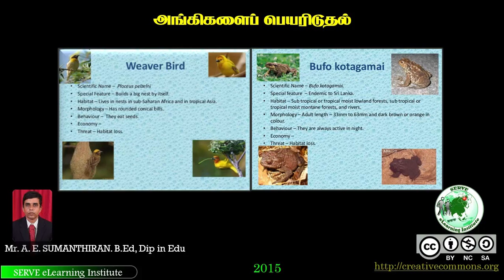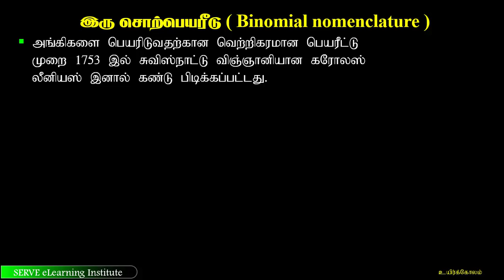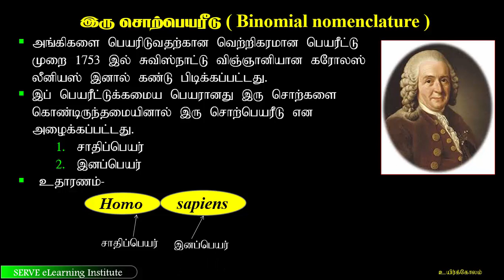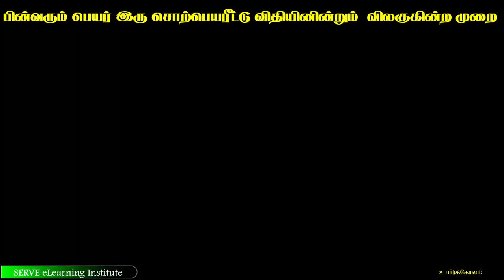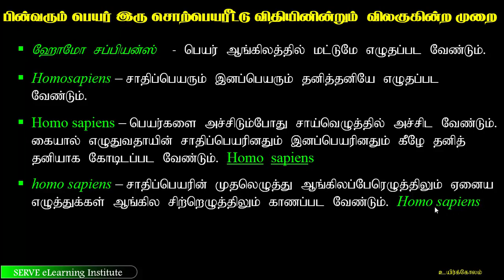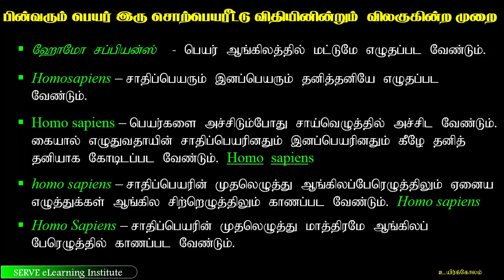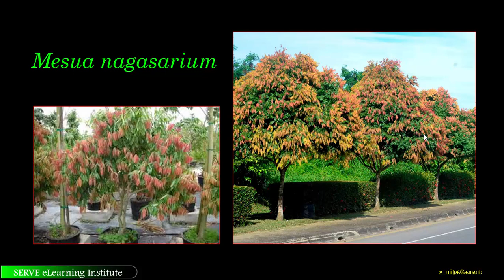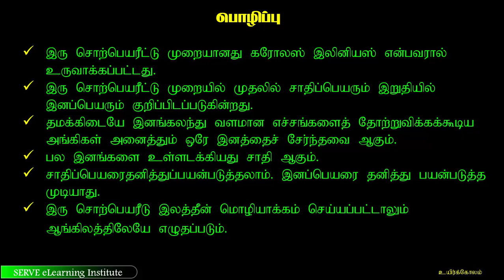13 3 1 scientific names